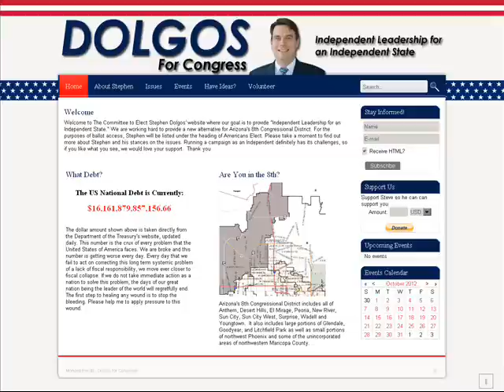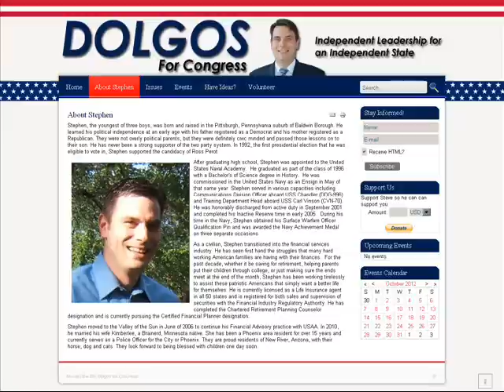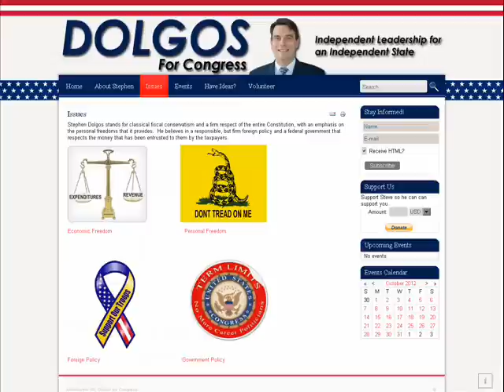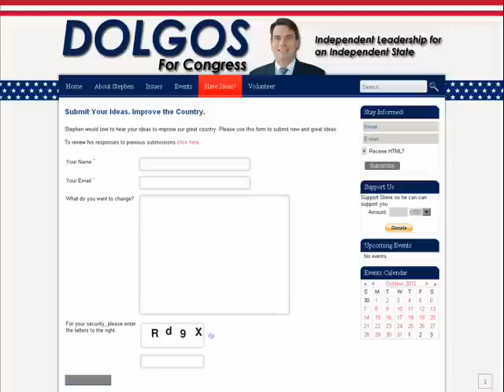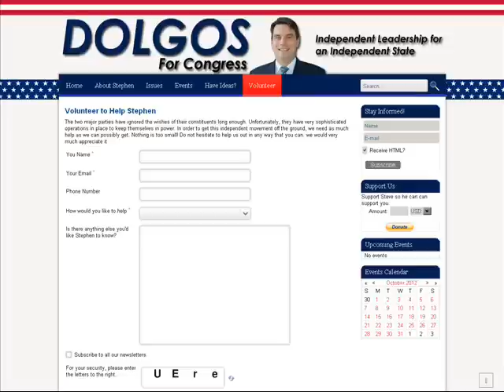Interview w/ Stephen Dolgos - Americans Elect - US House candidate - Arizona - District 8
9/26/2012 (Wednesday) Stephen "Steve" Dolgos - Americans Elect candidate for US House of Representatives - Arizona - District 8 - 2012.

1) Intro
2)
3)
4)
5)